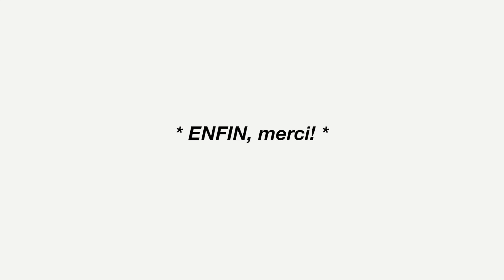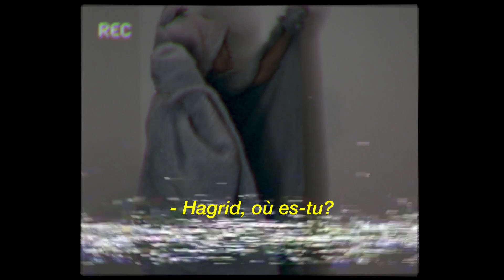OBJECTIF: PASSER TOUT L'HIVER EN PYJAMA!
Hey, hey! Me revoilà avec une vidéo concernant mes pyjamas *et Dieu sait que j'en ai* ça vous donnera peut être des petites idées pour vous ou pour offrir! Go me saper uniquement en pyjama en attendant Noël!

Cette vidéo est en collaboration avec ma marque préférée de lingerie/ pyjama: ETAM (merci à eux, comme ça j'ai encore moins de place dans mon armoire)

Si tu suis mes vidéos n'hésites pas à le faire, ça fait toujours plaiz!

DISCLAMER: Ca m'arrive de faire des partenariats mais mon avis ne change en rien! C'est grâce à ça que j'achète mon matériel et vous produis du contenu varié. Alors merci de le respecter et de me faire confiance - Principes et Valeurs les babes!

CE QUE JE PORTE : Pull BERSHKA

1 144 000 kgs d'amour ♡ Romane